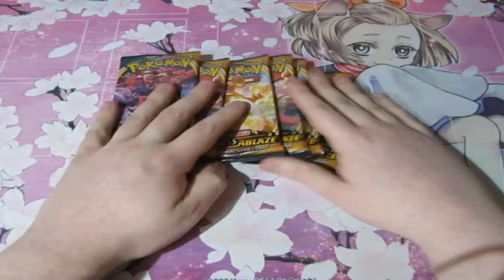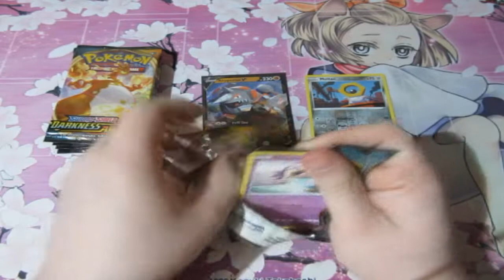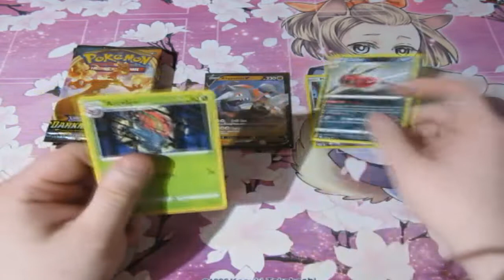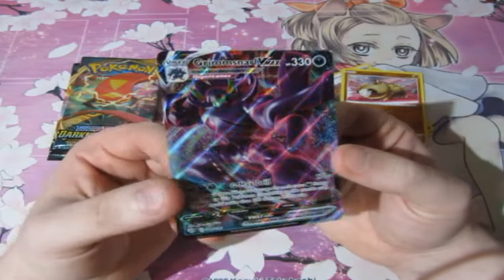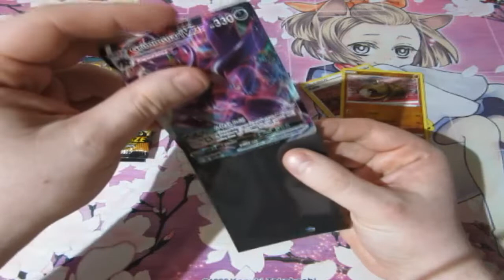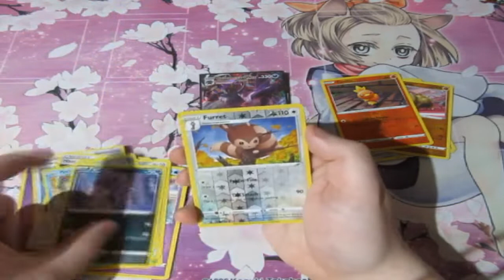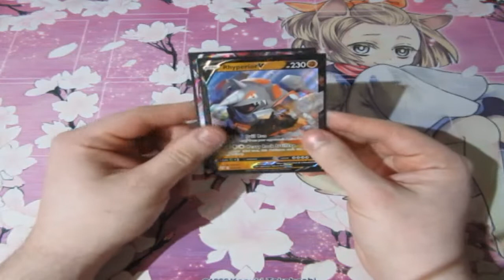Pokemon Pack Opening Darkness Ablaze OMFG